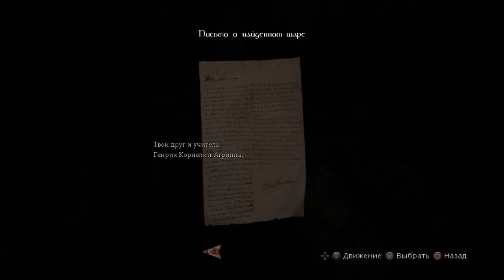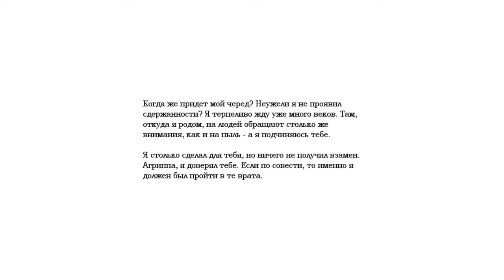Amnesia: The Dark Decent - Часть 4 - Запчасти для лифта